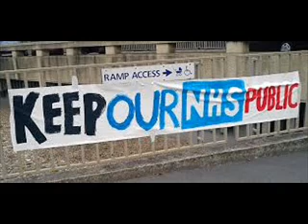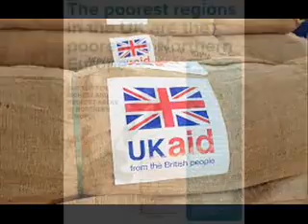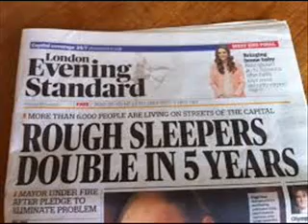Living in the UK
I’m living in the UK
I see the pain and suffering everyday
A life lived through austerity
Homeless in doorways, parks, in tents
Families evicted can’t pay their rents
Child poverty barbarity

And I’m living in the UK
I feel ashamed everyday
No progress just stagnation
Life in a third world nation

People whose lives are controlled by debt
Stranglehold mortgages around their necks
Food banks commonplace
Rich getting richer from the poor they’re taxing
High streets closing and transport collapsing
Infrastructure disgrace

Healthcare suffering
Police decreasing
Distrust and isolation
Means hatred is breeding
Decay and neglect in the town and city
Violent crime is up
Causing pain and misery

Right wing media right in your face
Using fear tactics keep you in your place
Fake news leading
Politicians using lies to protect their position
Cheating, scheming feeding their ambition
Democracy is bleeding

We’re living in a third world nation